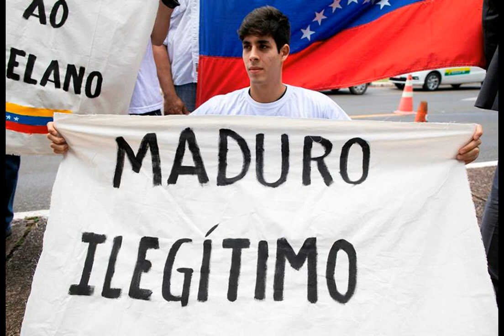🔴 👉 ULTIMO MINUTO !!! maxxro comprando países para detener lo que se viene.. 11/02/2021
11/02/2021

BUSCANOS EN TELEGRAM COMO : VENTANA AL MUNDO 24 HORAS

Vídeo informativo

SÍGUENOS

VÍDEOS RELACIONADOS